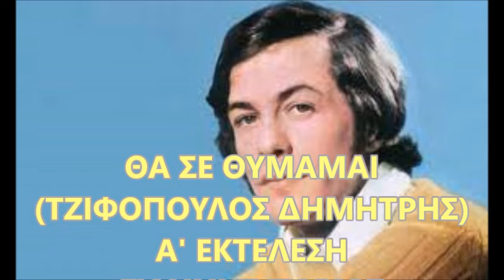ΘΑ ΣΕ ΘΥΜΑΜΑΙ - ΤΖΙΦΟΠΟΥΛΟΣ ΔΗΜΗΤΡΗΣ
Α' ΕΚΤΕΛΕΣΗ:  ΓΙΑΝΝΗΣ ΠΑΡΙΟΣ (ΒΑΡΘΑΚΟΥΡΗΣ)  ΕΤΟΣ 1973  ΣΤΙΧΟΙ:  ΠΥΘΑΓΟΡΑΣ  ΜΟΥΣΙΚΗ:  ΓΙΑΝΝΗΣ ΣΠΑΝΟΣ.